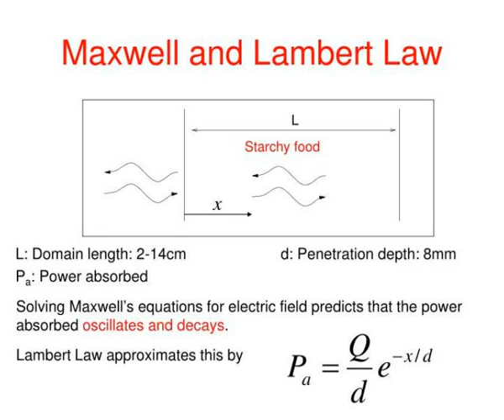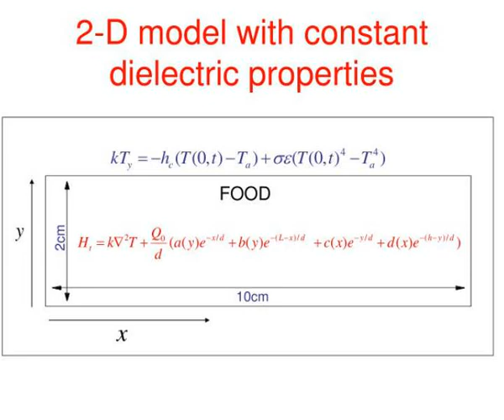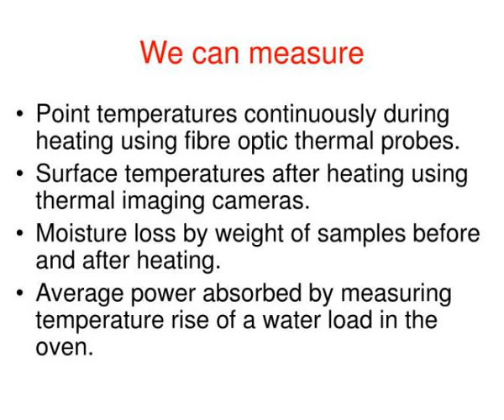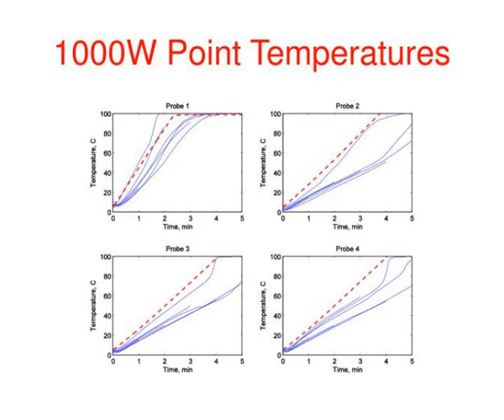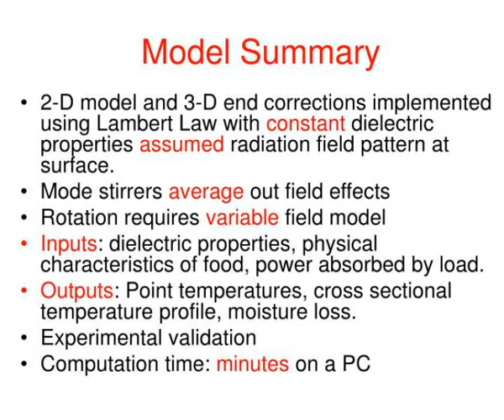models for heat and moisture transport in a microwave oven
Models for heat and moisture transport in a microwave oven.  Andrew Hill &amp;amp;amp; Prof. C.J. Budd  University of Bath, UK  Greg Hooper  CCFRA, UK.  Faraday CASE award.  Microwave oven.  Thermal image of surface of food after 5 minutes heating.  Aims. Slideshow 3096054 by yves